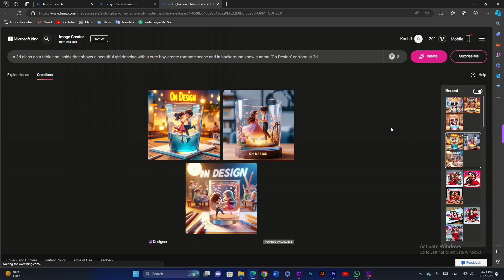How to create 3D Ai cartoonist Art images | Ai Trendy Images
Unleash Your Imagination: Creating 3D AI Images with Just a Click!

Ever dreamt of bringing your wildest ideas to life in stunning 3D? Well, ditch the sculpting tools and brace yourself, because the future of image creation is here! In this video, we'll dive headfirst into the world of AI-powered 3D image generation, where your imagination is the only limit.

No coding? No problem! We'll break down the easiest tools and platforms, perfect for absolute beginners, no technical expertise required.

Prompt:
 A 3d glass on a table and inside that shows a beautiful girl dancing with a cute boy, create romantc scene and in background show a name "On Design" cartoonist 3d